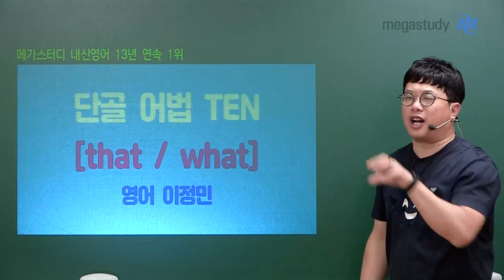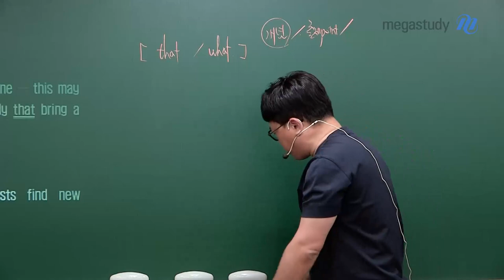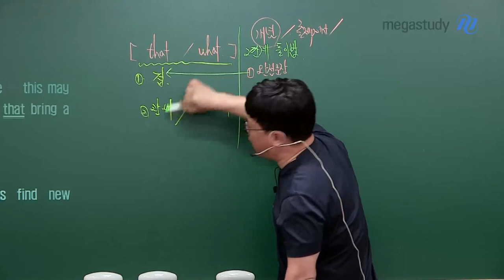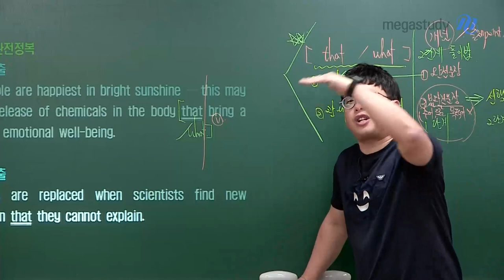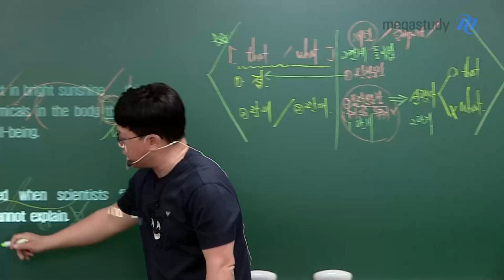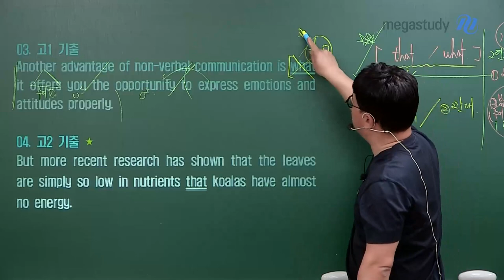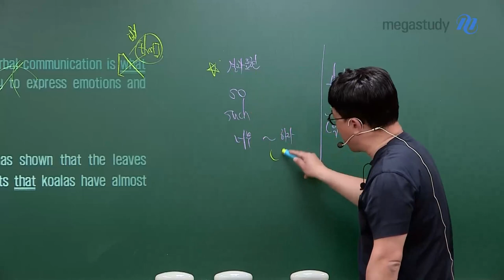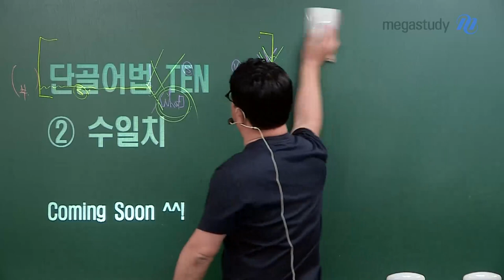[메가스터디] 영어 이정민쌤 - [단골 어법 TEN] 자주 출제되는 That & What 구분!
어법의 출제 포인트는 반복된다!
자주 출제되는 문제만 잡아도 대비가 가능한 어법!

이정민 선생님이 준비한 [단골 어법 TEN]과 함께
어법을 쉽고 빠르게 정리해봅시다!

첫 번째 정리할 어법은 바로바로 That / What 구분!
담당자도 이 두가지가 정말 헷갈렸던 부분인데, 영상 하나 보고 말끔하게 해결했습니다.
여러분들도 함께 해보자구요!

- 영어 이정민 선생님을 더 알고 싶다면?